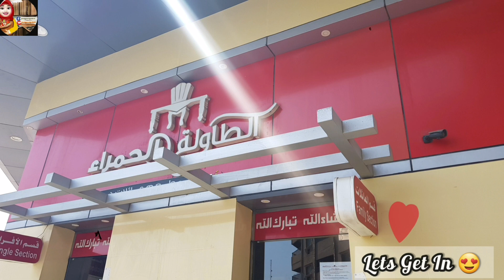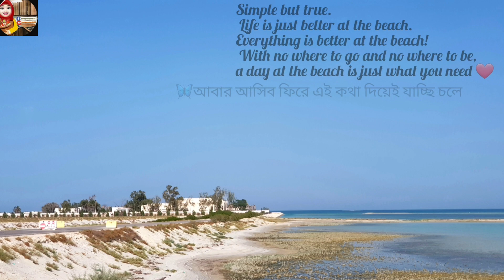FOODIES DAY OUT | Restaurants Blog | Food and beauty of Arab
Assalamualaikum thi video is just a short day out video for my dear members ..I hope you enjoy :)
My 1st outdoor video
Blog Epi"01